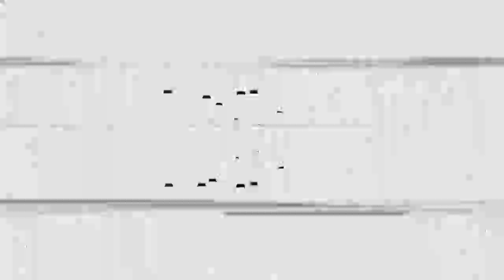2020 Indie Festival: Sostanze Records Party [teaser]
2020 Indie Festival: Sostanze Records Party

Sabato 24.09.11 - Init Club (Roma)